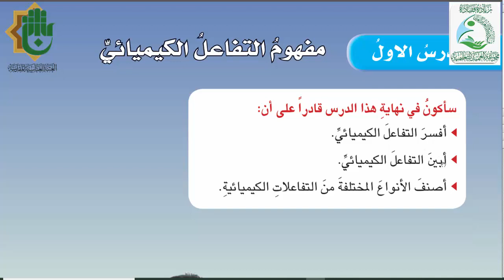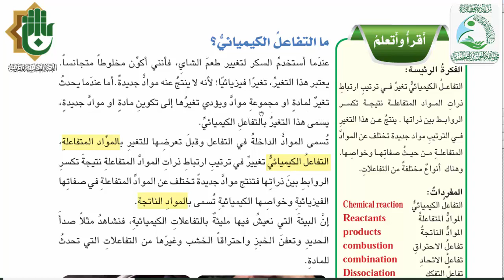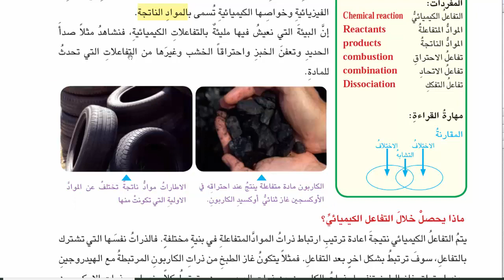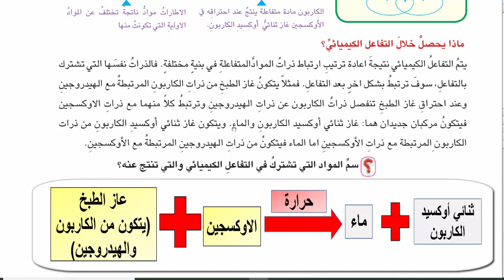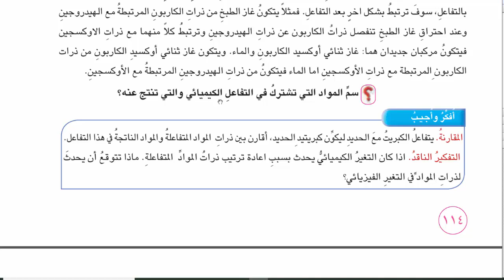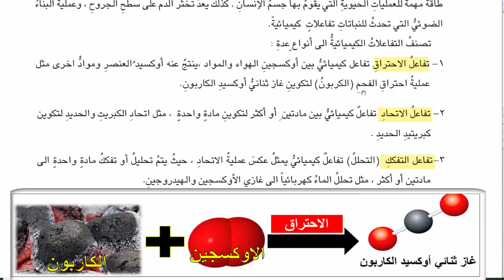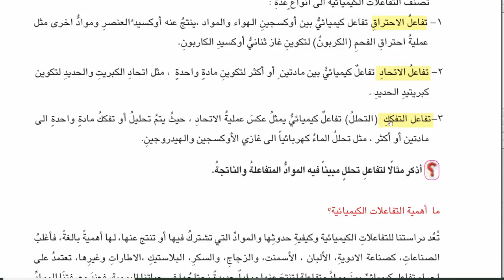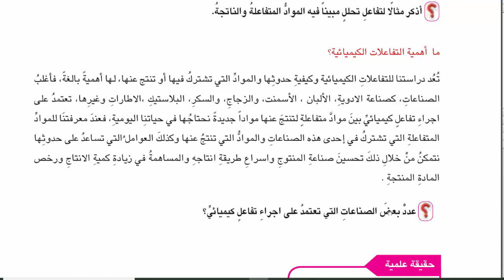مادة العلوم للصف السادس الابتدائي درس (مفهوم التفاعل الكيميائي)